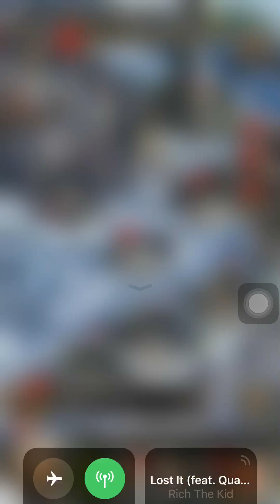GOT C ACCOUNT FOR SALE (info in description)